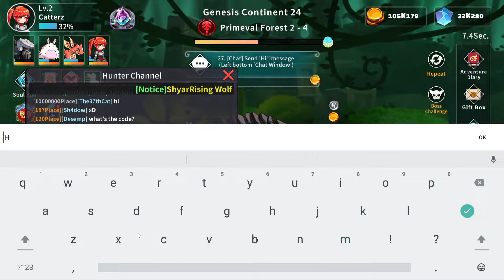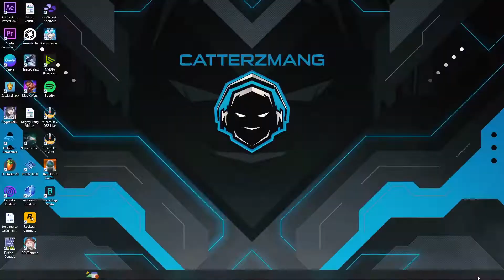Raising Monster Tutorial Gameplay - Android & IOS - Action Idle RPG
60% |||. 1.2K/2K
. 0% 0/10
Capture and collect enemy monster, and then have fun growing it stronger.

- Feature -
▶ Simple and easy to play idle RPG game that’s fun to watch.
▶ Grow your monster and your weapons to make them more powerful.
▶ Upgrade your costume to obtain unique costume.